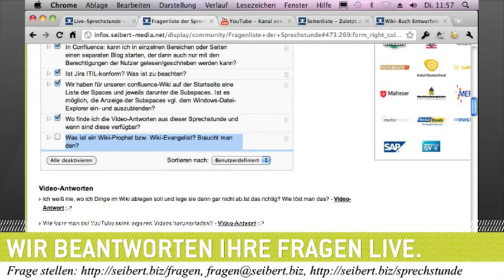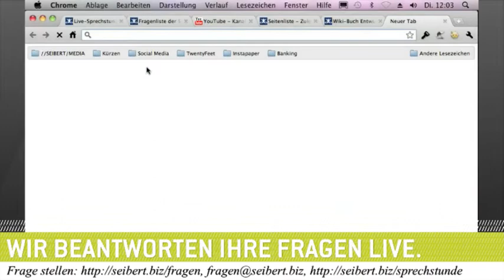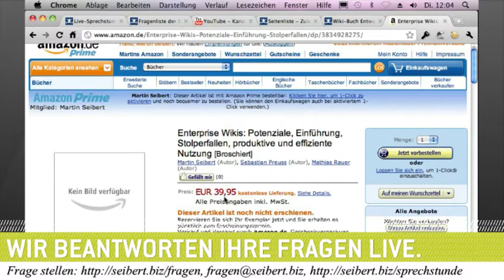Der Wiki-Prophet im Unternehmen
Jetzt anfragen - Was ist ein Wiki-Prophet bzw. Wiki-Evangelist? Braucht man den?

Am 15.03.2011 sprach Martin Seibert u.a. zum Thema "Der Wiki-Prophet im Unternehmen "